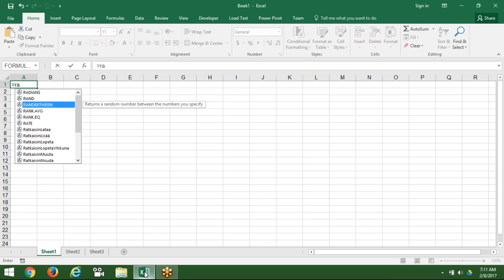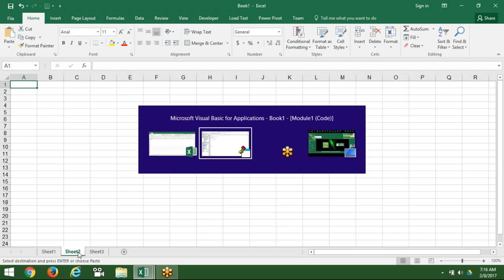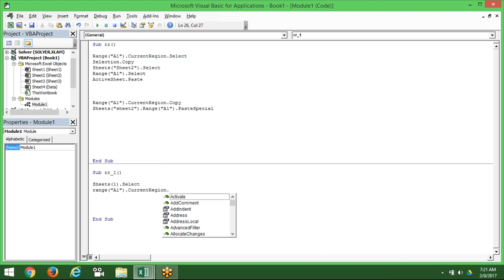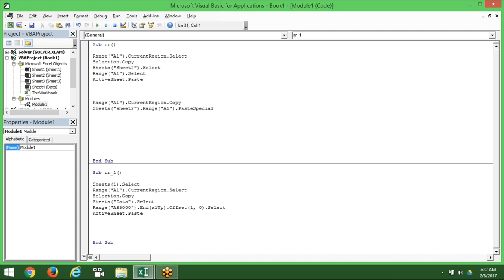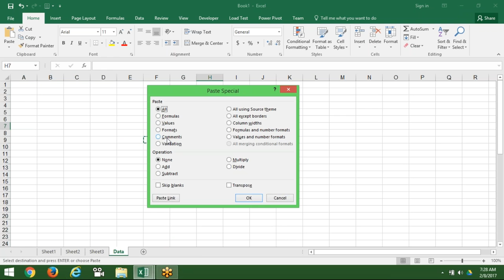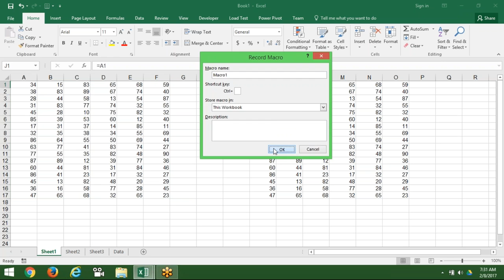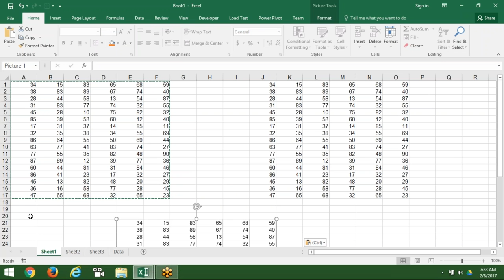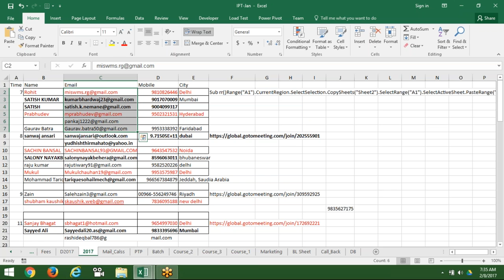Copy and Paste Special in VBA Macros Programming